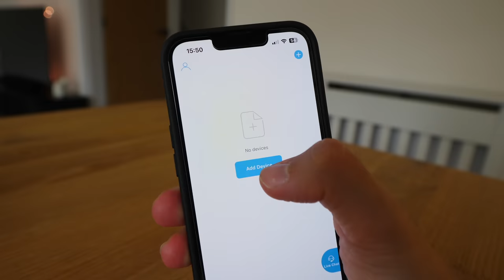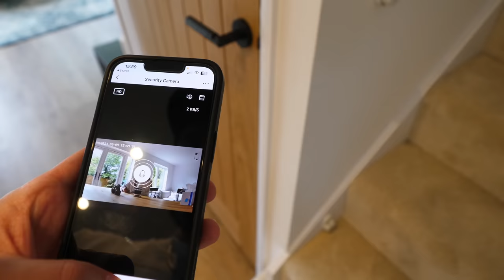Spend the Day with Us! Coffee, Lunch & City Life in Manila, Philippines